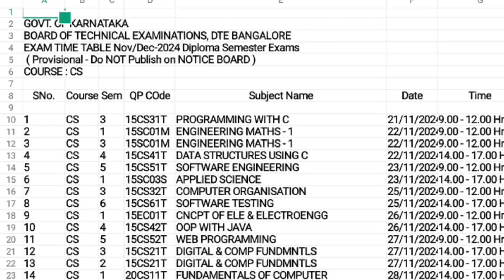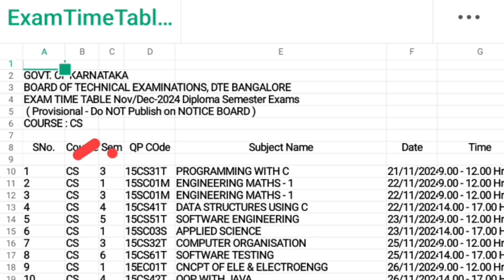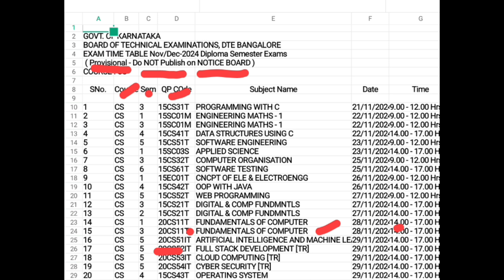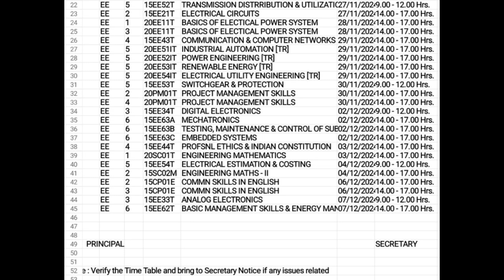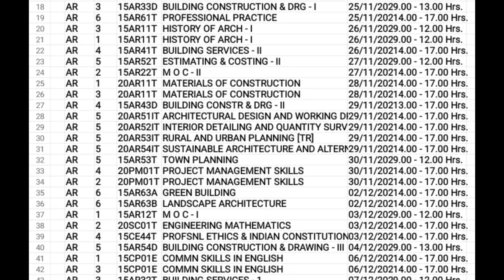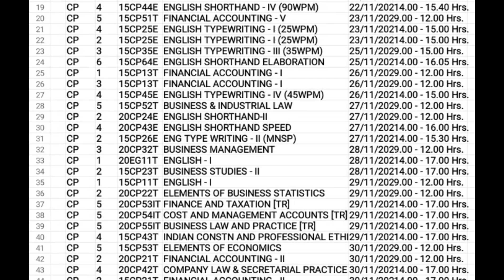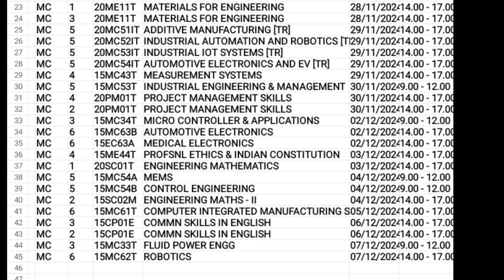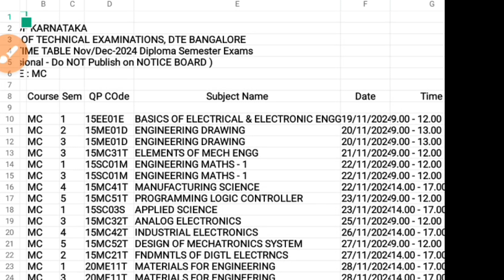Diploma Theory Exam Timetable|Diploma first year exam date|Diploma latestupdate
Diploma Theory Exam Timetable|Diploma Theory exam|Diploma first year exam date|Diploma latest update